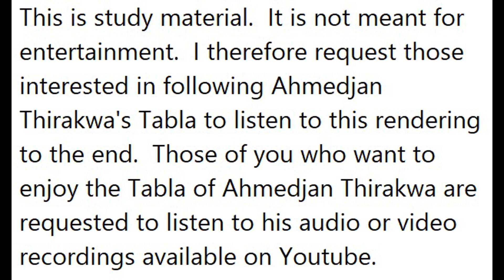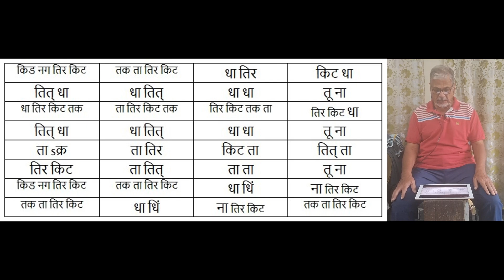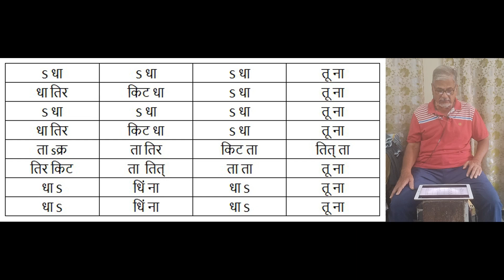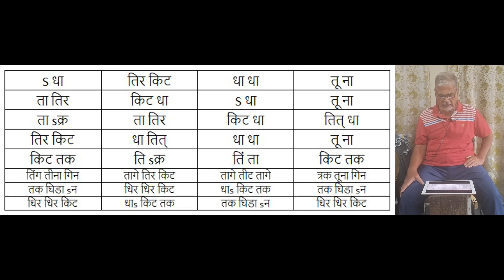168 Compositions of Ahmedjan Thirakwa Composed by AJT धा sक्र धा तिरकिट धा तित धां